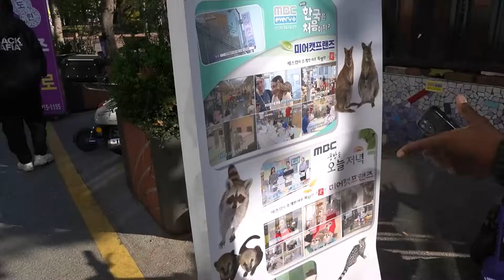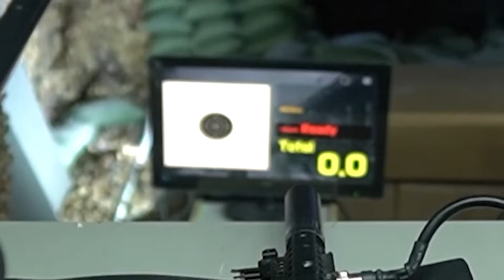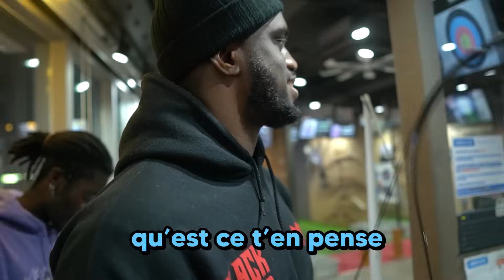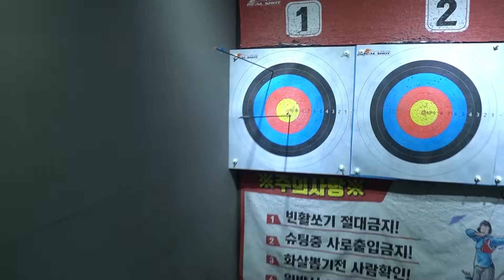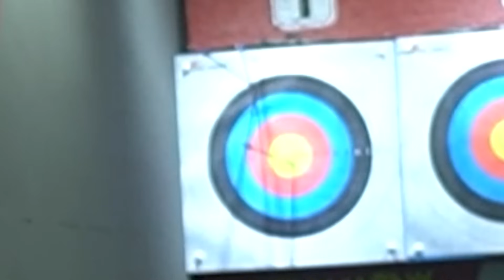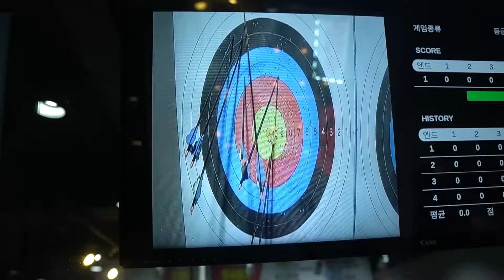3 activités à absolument faire en CORÉE DU SUD !